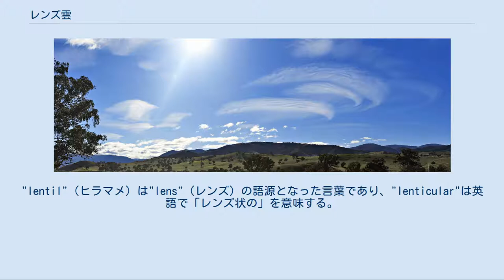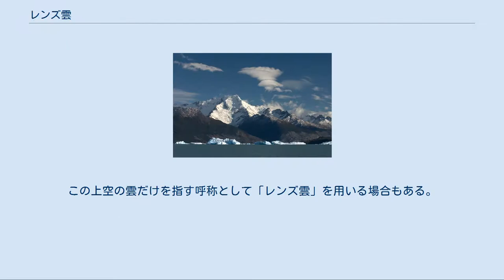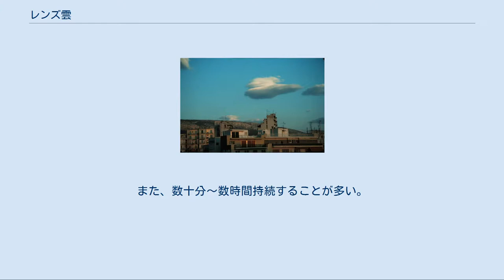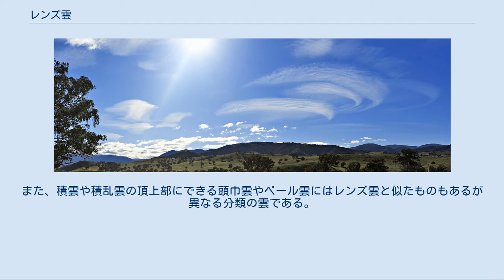レンズ雲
富士山 はなれ笠 レンズ雲 （レンズうん、レンズぐも、Lenticularis）は、巻積雲、高積雲、層積雲に見られる雲種の1つ。
凸レンズの様な形をした特徴的な雲。
巻積雲の場合はレンズ状巻積雲、高積雲の場合はレンズ状高積雲、層積雲の場合はレンズ状層積雲とも呼ばれる。
 筑波山にできた傘雲 学術名"Lenticularis"は、ラテン語で「小さなヒラマメ」を意味する。
"lentil"（ヒラマメ）は"lens"（レンズ）の語源となった言葉であり、"lenticular"は英語で「レンズ状の」を意味する。
 山や山脈において、風と地形の影響によって、山頂付近を湿った空気が昇る際に断熱冷却されてできる。
傘雲、笠雲などは、この山のてっぺんにできるレンズ雲を指す呼び名である。
 また、山から離れた場所でも発生する。
これは山岳波が原因である。
風が山を越えた際に、その上下運動が波となって、減衰しながらも形を保ったまま風下側に流れ、定在波となって山と同じ作用を及ぼす。
吊し雲（つるし雲）と呼ばれることが多いほか、ロール雲、ローター雲、巻き雲などとも呼ばれる。
山岳波は上空に向かって上昇することも多く、山の高さよりも高い所にできることがある。
また、山の高さ付近を伝わる山岳波の振動が上空の気流にも影響して、上空に別のレンズ雲が現れ、時に二重のレンズ雲になることもある。
この上空の雲だけを指す呼称として「レンズ雲」を用いる場合もある。
 上空の風が強いときに発生することが多い。
多くの場合、風が強く吹く前兆、あるいは天候が悪化する前兆だとされるが、これは強風がやってくるときは上空から現れやすいことや、低気圧や前線といった悪天候の要因に伴って強風が吹くことが多いことからも理屈が通る。
世界各地でも悪天候を知らせる観天望気の1つとして知られている。
ただ、同一地点のレンズ雲でもさまざまな形があり、中には好天の前兆とされているものもある。
また、数十分～数時間持続することが多い。
 笠雲や吊るし雲などは、乱気流の原因となる山岳波を視覚的に見ることができる数少ない証拠となる。
そのため、航空分野でも危険な雲として知られている。
 レンズ雲の多くは、雲の十種分類では高積雲にあたる。
積雲の亜種とされるが、積雲ではなく、積雲のような構造をした雲である。
 傘雲、笠雲などはレンズ雲である。
また、積雲や積乱雲の頂上部にできる頭巾雲やベール雲にはレンズ雲と似たものもあるが異なる分類の雲である。